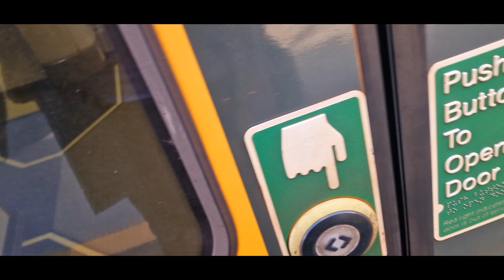My South African Trip Begins.